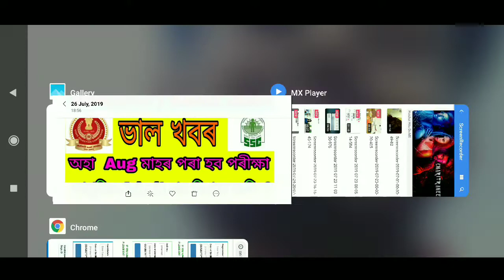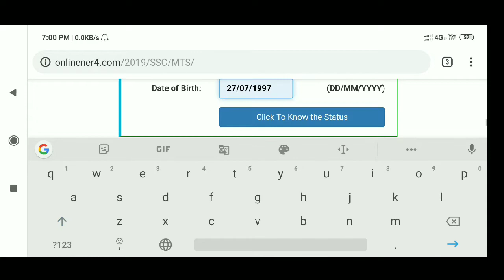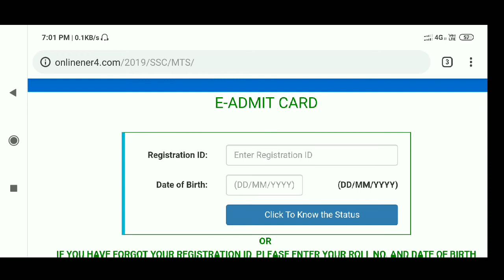SSC (MTS) ADMIT CARD 2019 || SSC (MTS) ৰ Admit Card কেনেকৈ Download কৰিব ?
আপোনালোকে SSC MTS পুৰাইছিলে নেকি । যদি পুৰাইছিলে তেতিয়া আদমীয়ে4 কাৰ্ড আহিছে। আপোনালোকে video টো চালে বুজিব যে কেনেকৈ ডাউনলোড কৰিব পাৰিব ।

ধন্যবাদ ।